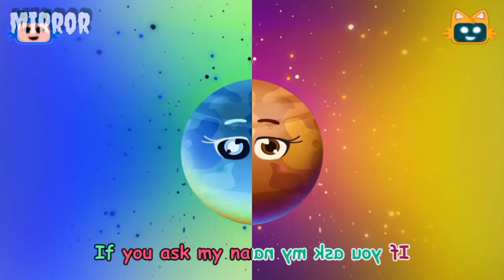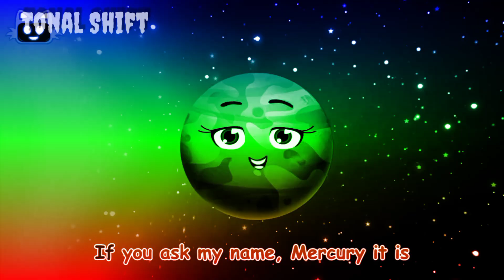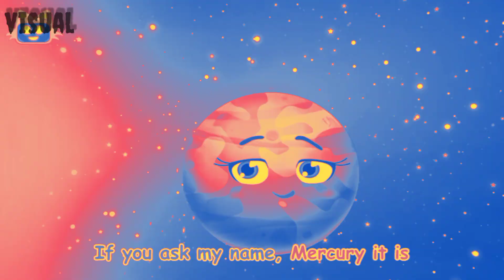The Planet Song Effects__The Mercury Song Effects__The Planet Song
📌 Description

“The Planet Song Effects” and “The Mercury Song Effects” bring the solar system to life with fun music, exciting sound effects, and colorful animations.